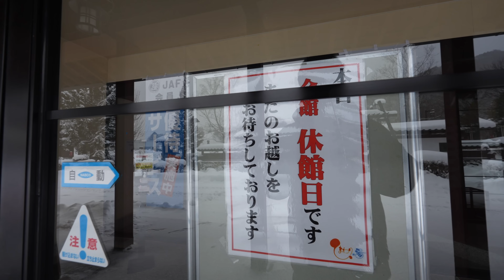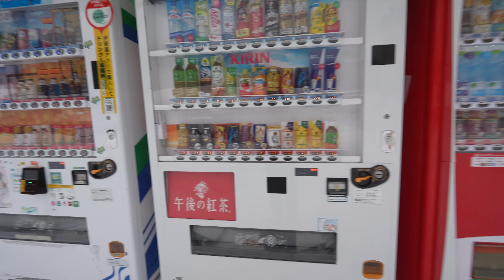[Winter car camping] -11℃ indoors. Freezing cold. Car camping alone in the snow. 195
Episode 195: I came to sleep in the car in winter. Today we will be spending the night in a very cold car in the snow, with temperatures dropping to -11 degrees. What will happen to sleeping in the car in the snow?

Please refrain from making comments that identify personal information or regions. Car Camping